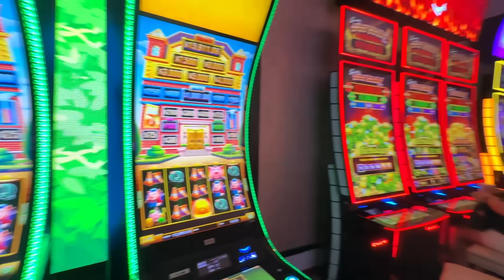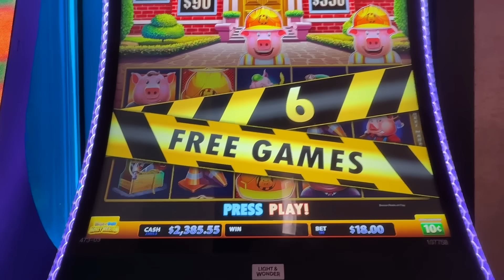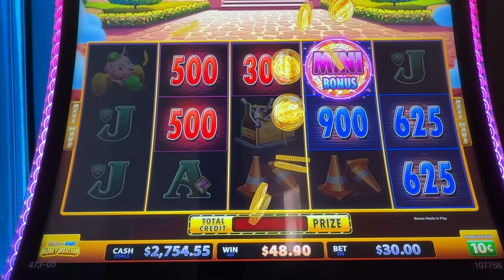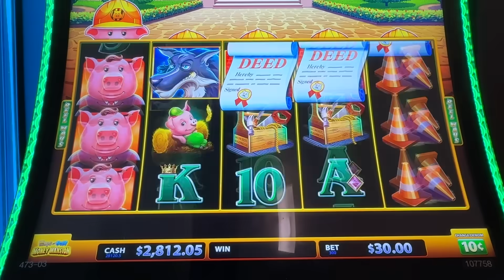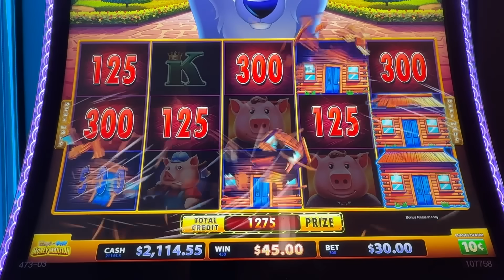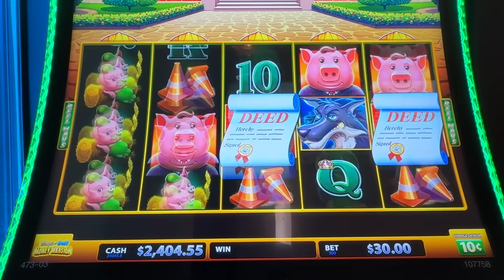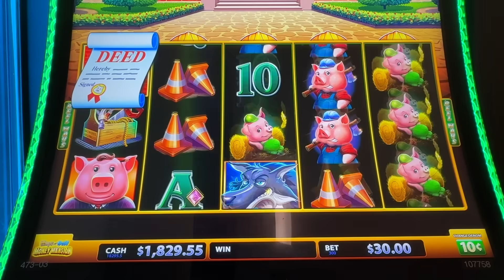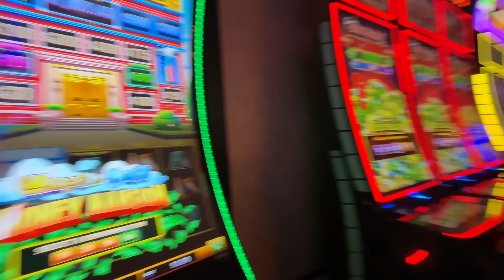Huff N' Puff Money Mansion Will Not Stop Paying Me!